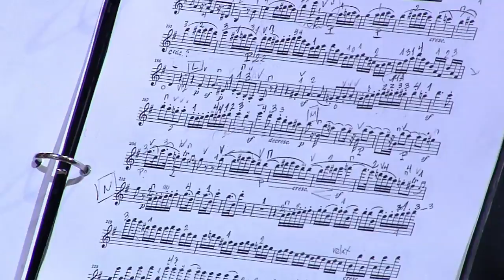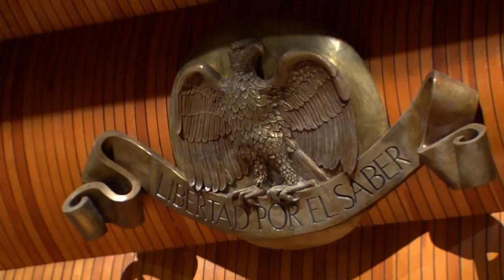Ciclo de conciertos: Integral de los cuartetos de cuerda de Beethoven.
Martes 10 / 19 h

Ciclo de conciertos

Integral de los cuartetos de cuerda de Beethoven

Coordina: Mario Lavista (ECN)

Interpreta: el Cuarteto José White

Ludwig van Beethoven (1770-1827) es considerado el fundador del movimiento romántico en la música; sus obras son testimonio de la maestría del compositor, en especial los cuartetos de cuerda. De febrero a junio se presenta en El Colegio Nacional el ciclo completo de los cuartetos de cuerda de Beethoven, interpretado por el Cuarteto Latinoamericano y el Cuarteto José White, dos de los ensambles de cámara más destacados del continente americano.